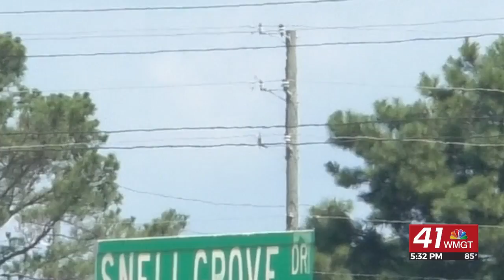Monkeypox vaccine available in Middle Georgia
WARNER ROBINS, Georgia (41NBC/WMGT) – The North Central Health District is now offering the monkeypox vaccine at two locations.